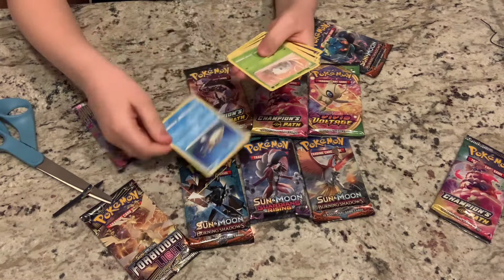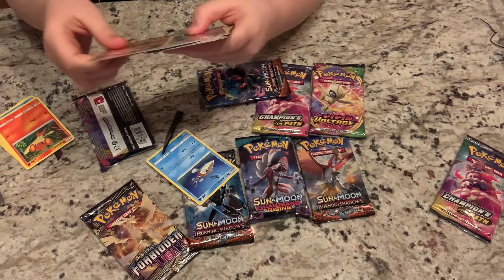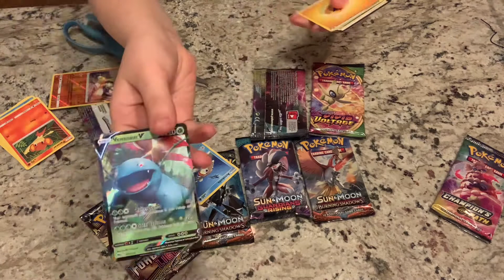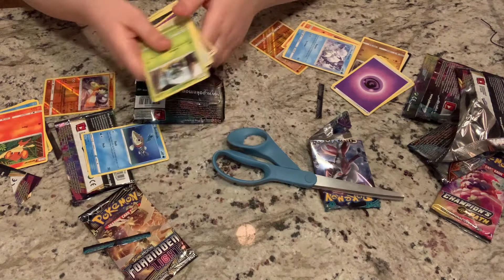Opening Pokémon cards